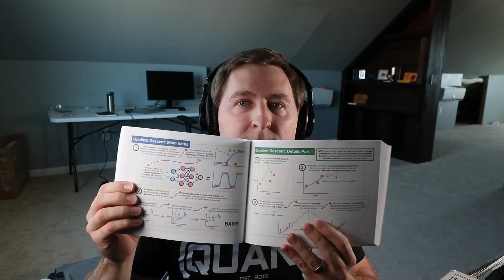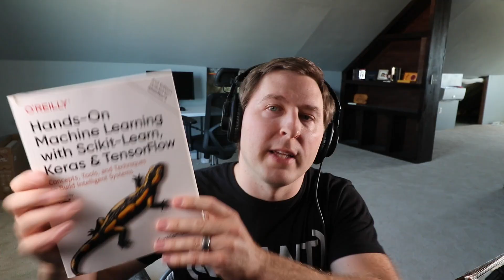Books for Quants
As I ran a team of quants, my boss asked what books we should have at the office for my team. There are a lot of good books out there however I tried to keep the number small and ended up with six books. Trying to cover econometrics, machine leaning, Python, time-series, stochastic processes, and credit risk.

Intelligent Credit Scoring

Introduction to Econometrics: A Modern Approach

The StatsQuest Illustrated Guide to Machine Learning

Hands-On Machine Learning with Scikit-Learn, Keras, and TensorFlow: Concepts, Tools, and Techniques to Build Intelligent Systems

Analysis of Financial Time Series

Introduction to Stochastic Processes with R